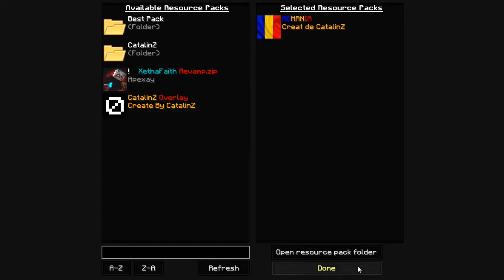Pack Series | ROMANIA PACK 32x [ShowCase]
Va plac noile rendere? Daca doriti un Release pentru acest Resource Pack trebuie sa atingem 30 de like-uri !-.-!

Minecraft Setting:
 DPI: 800
 Sensivity: 70
 FOV: 75

intended"